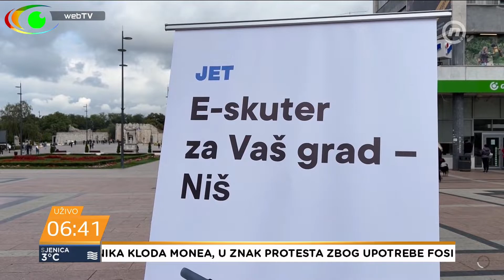ZAŠTO NEMA TROTINETA?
Građane Niša obradovala je činjenica da su se u njihovom gradu, na nekoliko različitih lokacija, pojavili električni trotineti koje mogu da iznajme. Međutim, samo nekoliko dana kasnije svi trotineti su povučeni. Zašto je to tako proveravala je Ivana Marković.

PROBUDI SE
jutarnji program Nova S
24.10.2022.